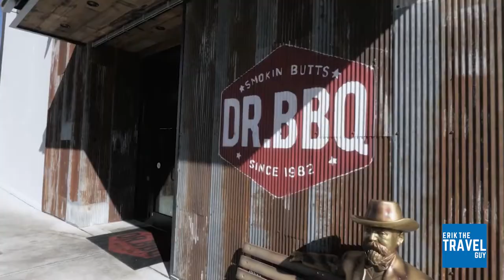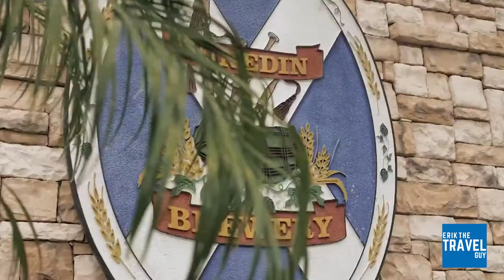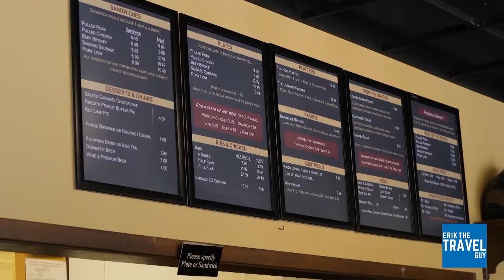Best of BBQ - Full TV Episode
BBQ, Barbecue or barbeque, it doesn't matter how to you say it or spell it. This travel video shows you a few of my favorite places to get the Q! In addition to Dr. BBQ, we should you step-by-step how to make BBQ sauce and it's delicious! Fire up the Smokehouse! This travel television episode is for bold flavors, smoked meats, pulled chicken or pork, ribs and all the sides!

My travel television videos have always been and will remain free to you. You are welcome here. All are welcome here. If you love to travel (as much I do), then this is your tribe; your community of like-minded individuals who seek to get out there and explore.